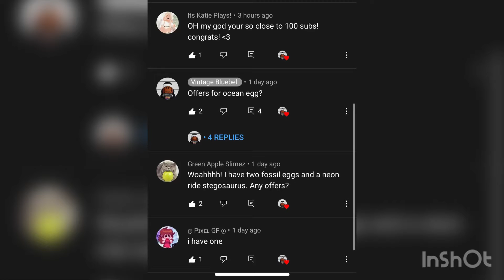MAKING NEON SEAHORSE 100 SUBSCRIBERS SPECIAL!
Isn’t it adorable?!?